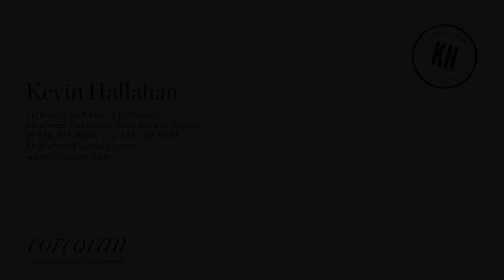1785 County Rd 39, Southampton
Kevin Hallahan
LICENSED ASSOCIATE RE BROKER
LICENSED AS KEVIN J HALLAHAN
OFFICE: SOUTHAMPTON

A rare opportunity for this beautiful gated home in a gorgeous one acre setting on the water in Southampton, Spectacular west-facing sunsets. A real family compound with every bell and whistle. This 5 bedroom, 5 full bath including a junior master has been totally renovated and ready to go. This 3500 sq ft entire house was just recently painted plus all of the hardwood floors have all just been redone, enjoy views out to the water from your chefs eat-in kitchen with wet bar and wine refrigerator. The great room shares the same open views to the water and is warmed by a large wood-burning fieldstone fireplace. Some other great features this unique property offers are a heated gunite pool, pool house, sports court, Generator, expansive Mahogany waterside decking, electric awnings, Hot tub and oversized 2 car garage. The finished lower level makes for a great gym or media room.